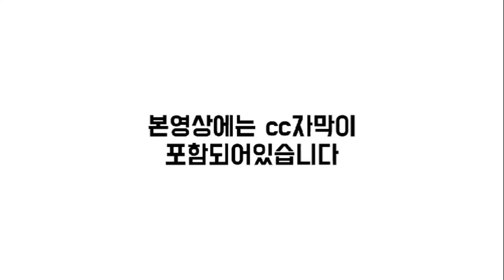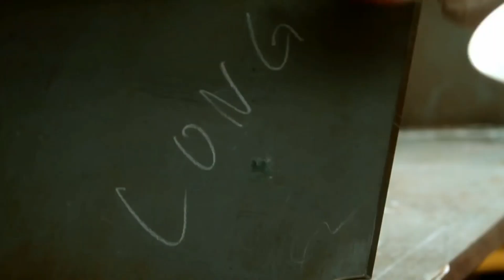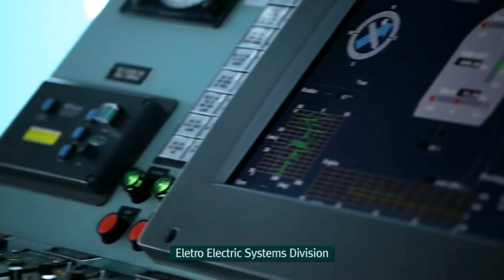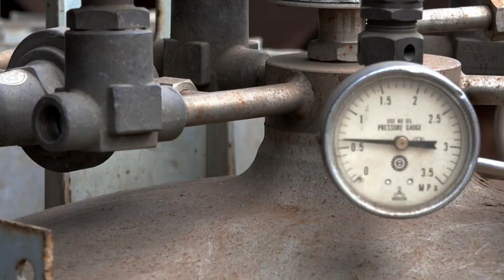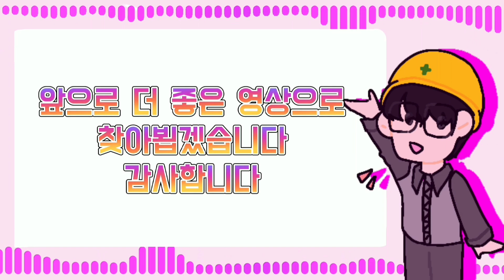삼성중공업, 수주 목표 69% 달성에도 '여유', K-조선, 11월 선박 수주량 2위…중국 선두, 중국 추격 속 한국 조선의 성공 열쇠는?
00:00 오프닝
00:08 삼성중공업, 수주 목표 69% 달성에도 '여유'
02:59 K-조선, 11월 선박 수주량 2위…중국 선두
04:28 중국 추격 속 한국 조선의 성공 열쇠는?
08:23 엔딩

3개월에 1회 정도 꾸준하게 관리해주시면 최적의 도장 상태 유지가능.